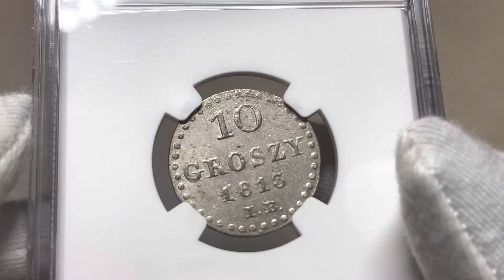Aukcja 11, pozycja 362, Księstwo Warszawskie, Fryderyk August I, 10 groszy 1813 IB, Warszawa